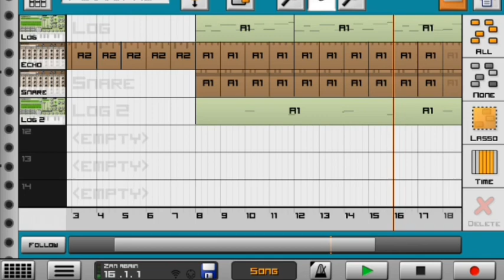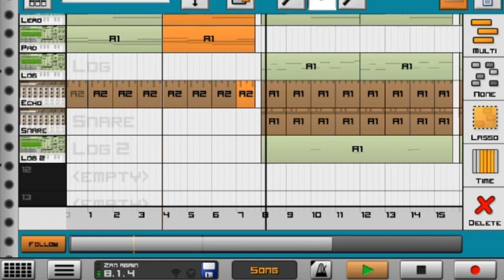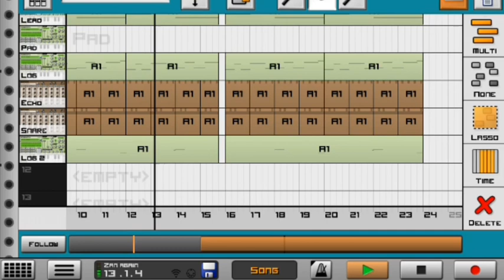how to make [gaps] on [amapiano] beats like like [zanten] on [causic 3] beginner tutorial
In todays video I am going to be showing you guys how to make [gaps] on amapiano beats like zan ten right hear on caustic 3.
and this video is all about caustic 3 tips and tricks.